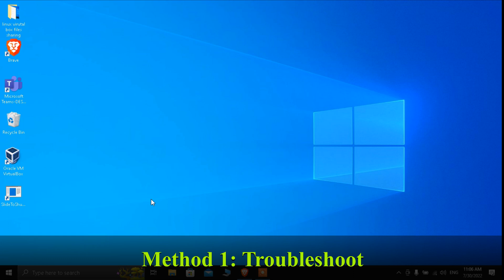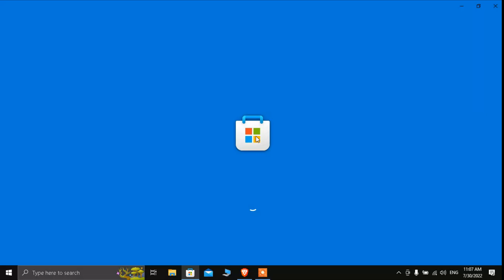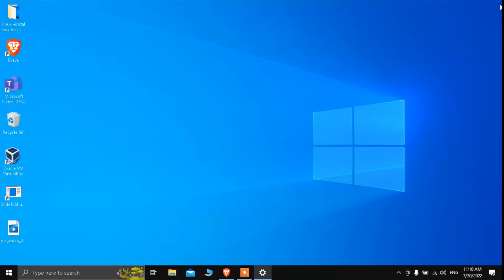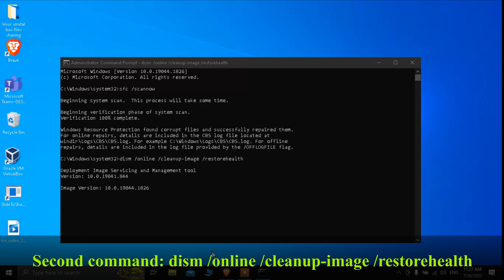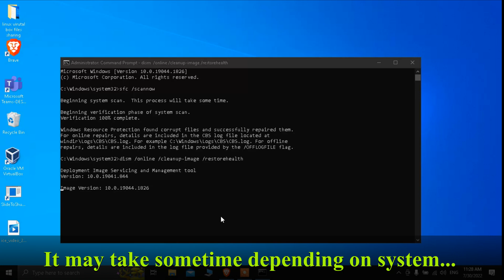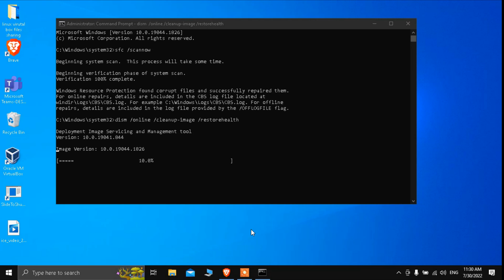Fix Microsoft Store Error Code 0x80131500 In Windows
"Struggling with the frustrating Microsoft Store Error Code 0x80131500 on your Windows 10 or 11 system? We've got your back! In this step-by-step tutorial, we'll guide you through the process of resolving this error, so you can get back to downloading your favorite apps and games hassle-free.

🚧 Are you encountering issues like:

Unable to open the Microsoft Store
App downloads failing
Error messages preventing you from accessing apps
Don't worry, we'll cover it all in this video and provide you with the most effective solutions to fix Error Code 0x80131500. Our expert tips and troubleshooting steps will make the process a breeze, even if you're not a tech guru.

Here's a sneak peek of what you'll learn:

Common causes of Error Code 0x80131500
Quick and easy fixes to resolve the issue
Troubleshooting methods for Windows 10 and 11
Preventive measures to keep the error at bay
By the end of this video, you'll have the knowledge and confidence to tackle this error code head-on and enjoy a smooth Microsoft Store experience. No more roadblocks to getting the apps you need!

Let's get your Microsoft Store back on track! Watch now and wave goodbye to Error Code 0x80131500."

0:00 Troubleshoot
0:37 Type wsreset in searchbox open the app and wait sometime..
0:57 It takes sometime be patience...
1:45 Type Apps and features in searchbox & open it
2:04 Now find repair and reset...
2:44 Open cmd with admin rights and type following command
3:43 Second command: dism /online /cleanup-image /restorehealth
4:26 It may take sometime depending on system...
5:19 Reset this pc

microsoft store not working windows 10